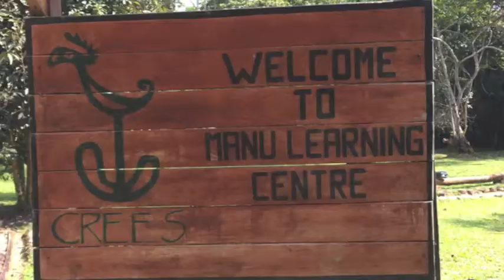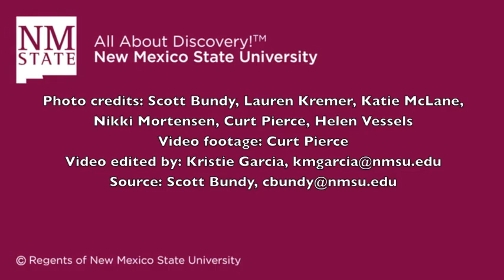NMSU Peru Study Abroad Class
These were not just any bugs. They were tropical insects in the Amazon. And several New Mexico State University students had the opportunity to check out these insects first-hand during the summer 2017. It was all part of NMSU Entomology Professor Scott Bundy's tropical insect ecology study abroad class in Peru.